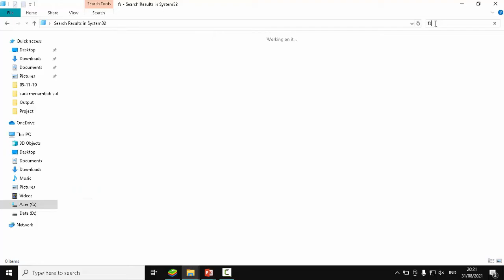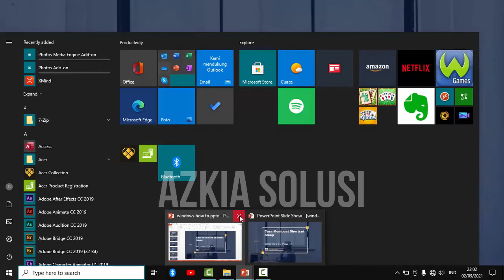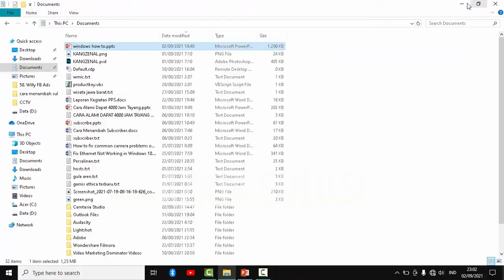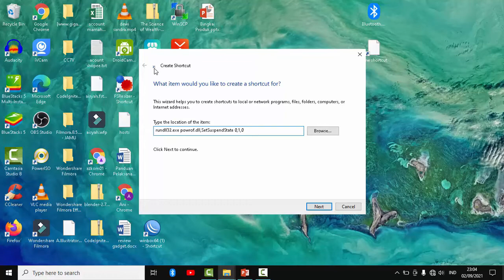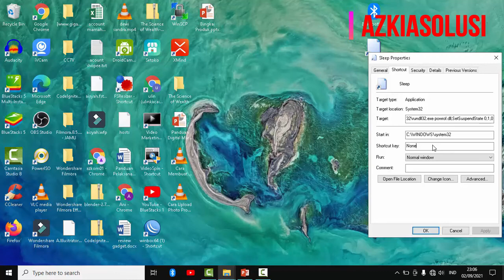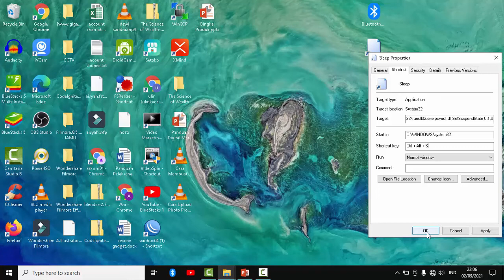[Mudah Banget] Cara Membuat Shortcut sleep windows 10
Dalam video ini berbagi  Cara Membuat Shortcut sleep windows 10